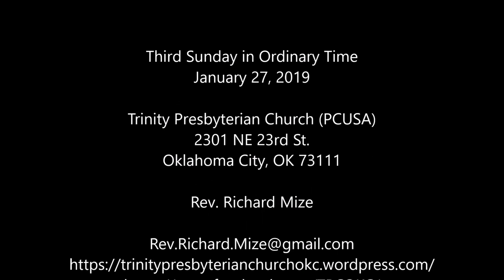"Let Jesus Be Jesus," Luke 4:14-21, Rev. Richard Mize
Rev. Richard Mize, preaching "Let Jesus Be Jesus," Luke 4:14-21. Third Sunday in Ordinary Time, January 27, 2019. Historic Trinity Presbyterian Church (PCUSA), 2301 NE 23rd, Oklahoma City.